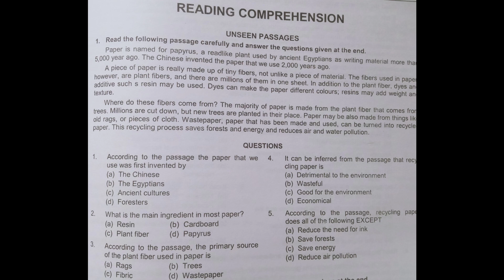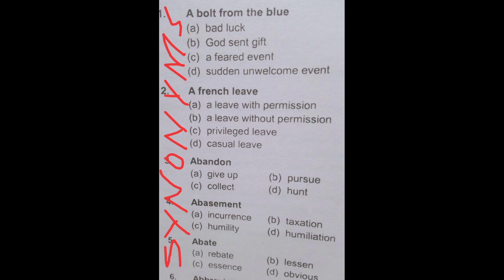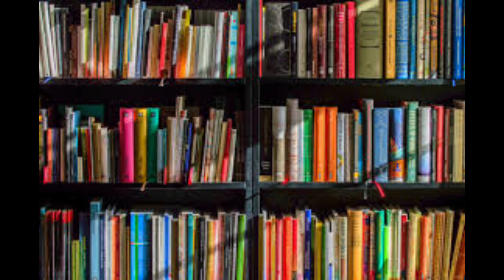Daily_Dose_Mock_Test_01 || Answer_Key_Of_Mock_Test || Screening_Tests_Prep || Board_Exams_Prep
Daily Mock tests ka hissa hony lie ham se connect rahen
 Mock tests
daily basis per  test hogi  daily ek reading comprehension passage with 5 questions, 5 error detections, 5 prepositions , 5  synonyms 5 antonyms

daily bases for STS and spsc NTS ots pts CTS PCS fpsc ppsc and all testing services including board exams of SSC and HSC

Mock Test and it's key with answers